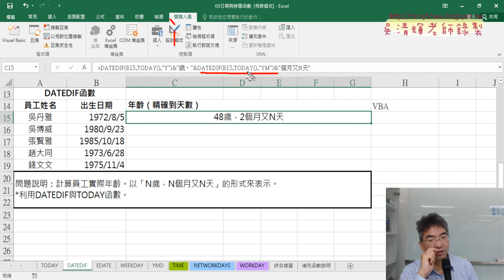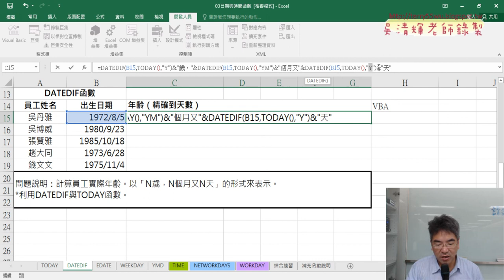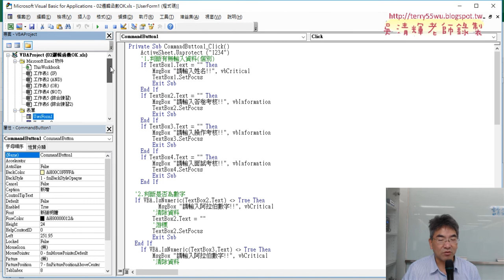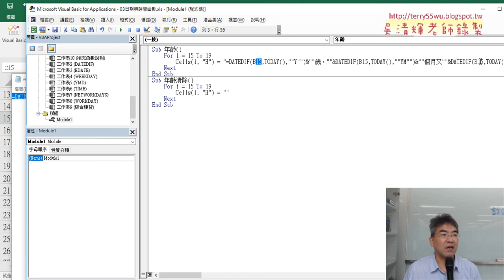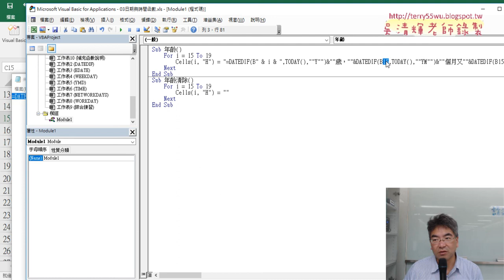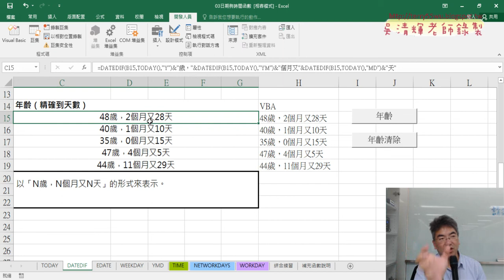04 計算精確年齡與VBA輸出